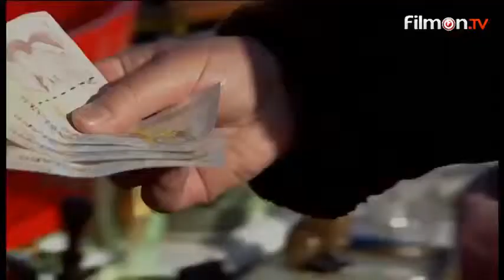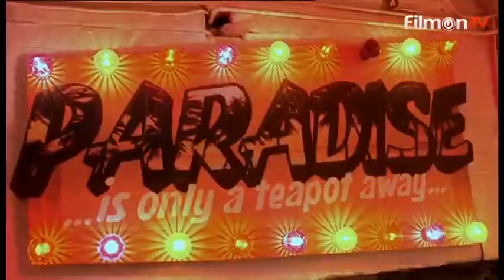Put Your Money Where Your Mouth Is UK Antiques Fair - BBC ( 21 August 2017)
Put Your Money Where Your Mouth Is UK Antiques Fair Series 13 Episode 6 of 20

Seasoned pro Eric Knowles takes on Danny Sebastian at an antiques fair in Nottinghamshire. The experts have two very different approaches to buying and selling in the antiques world, but who will prevail - the wheeler dealer or the studied master?